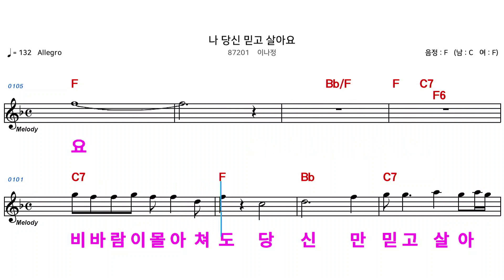(MR) 87201 나당신믿고살아요 - 이나정